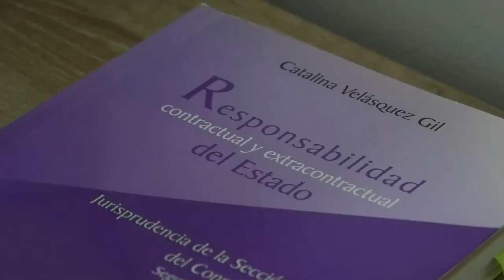DOS JÓVENES MUEREN EN PIQUES ILEGALES DE MOTO